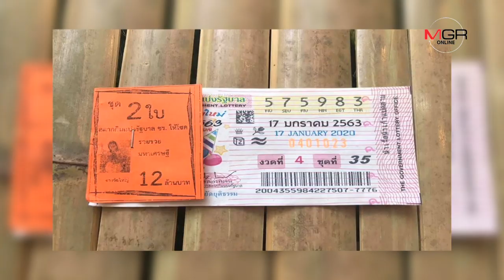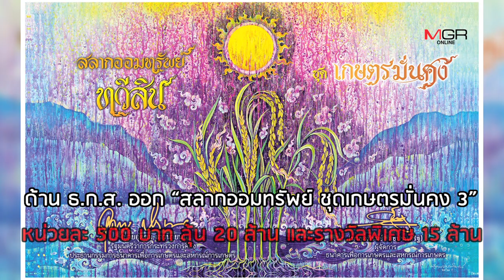ทางเลือกการออม “สลากออมทรัพย์” หนีตายดอกเบี้ยต่ำ